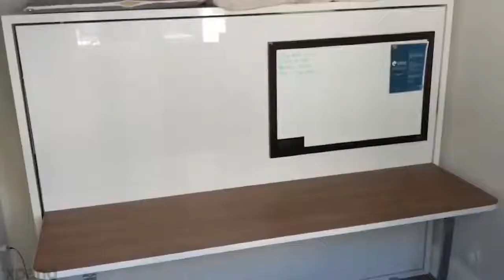Fantastic Space Saving Ideas Smart Furniture Movies similar to tiny furniture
Fantastic Space Saving Ideas   Smart Furniture

Movies similar to tiny furniture.

Tiny Furniture for small spaces

where can i watch tiny furniture,